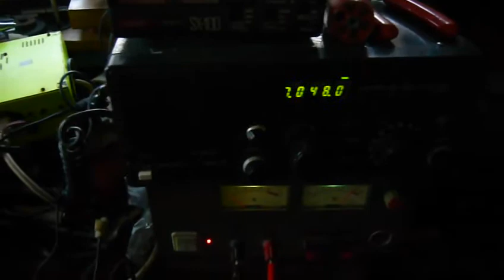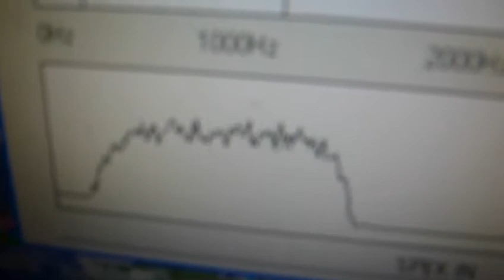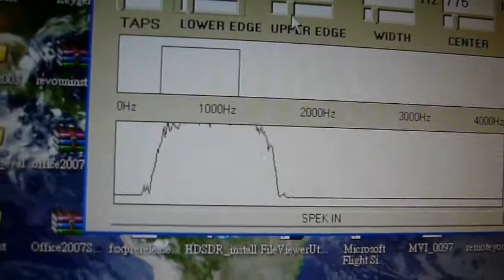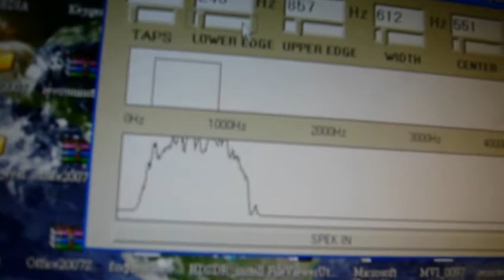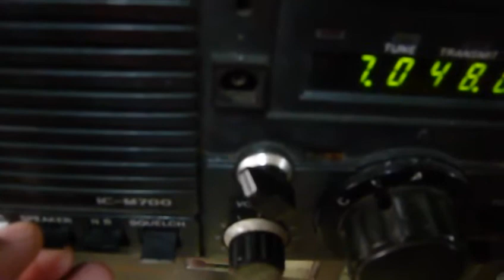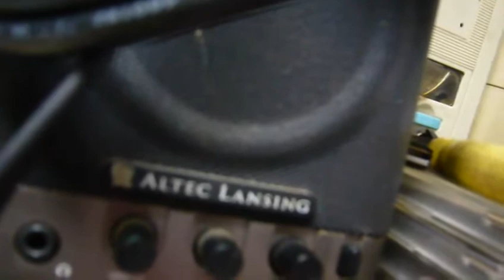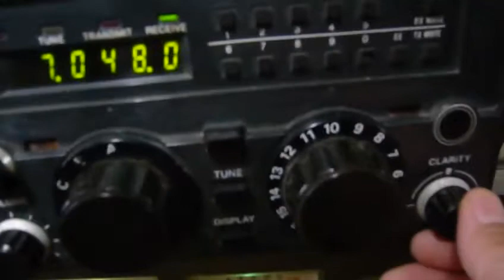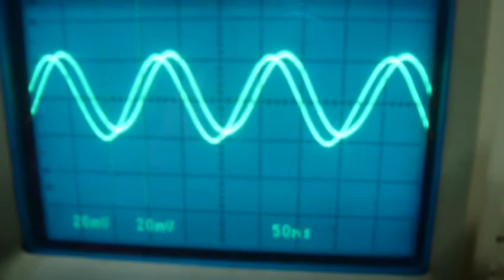Receiving japan station with my self made antenna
Considering  buying a antenna tuner today , but it needs money that I do not have , so I went to my antenna randomly chose a point on loading coil and clamp it . then I went down and use 50Ohm bridge to see and found out that it was quit match to 7050Mhz . but not so much match later when I show you in the end of this video . I am thinking this is so good for me to try to transmit in this frequency . but when I plug in I received something . So I decided to record it and that is why this boring video was born , sorry for it was so jerky and moving all over the place . because I am busy adjusting . Initially I have no crude but it is telling me that is a strong signal near by , then I change to 7048Mhz yes it is Japanese speaking , I do not understand any Japanese but I recognized it keep saying " A LI YA DO " , yes that is all word understood means " thanks you " in Japanese . My antenna should be a good QRP antenna since its principle was easy set up and transmit and only good on listening near by station . But anyway it drift quit fast if anything near by it was out of tune . signal I received could be a big station or not I am not sure . I can received one side well but not the other side so  I try use my computer as a audio filter software was from DL6IAK DSPFLI ver  1.0 . to aid my reception . you can see this in this video . the connection was done by connecting the speaker output to my computer sound card line input if you want to know about it . this technic was developed when I am using my home made long wire antenna , which could be tuning by trimming wire length , but it was difficult to hear in this video , I do not want to bored you all to death and recorded too long . these Japan station last about 5 minutes after I stop recording it . I have to enjoy myself for a while since this is my first reception so well than my last time , sorry for dropped you guys aside . sorry for dusty places and  bury focus . I have no time to clean every thing in my room and also I am busy on adjusting . also suffering on power surge of that power supply which I bough from flee market and was a problem one . you can see that I do turn off my receiver two times for that .Any way thank you for watching and this is live from Chang-Hwa TAIWAN .